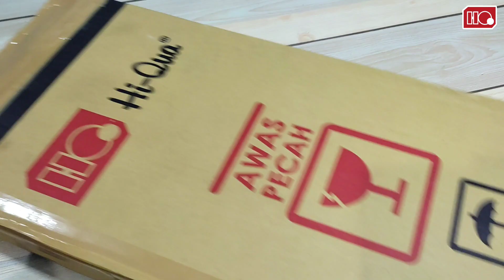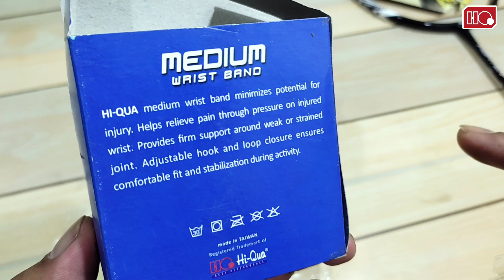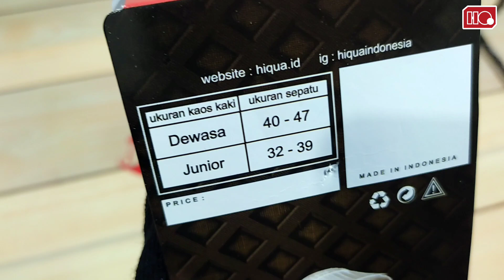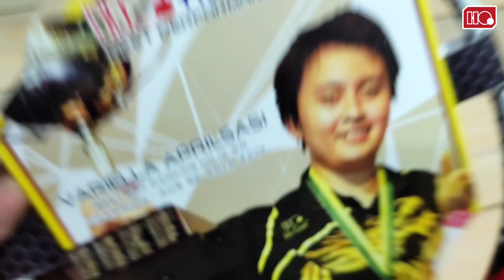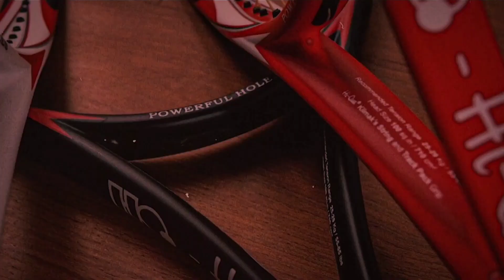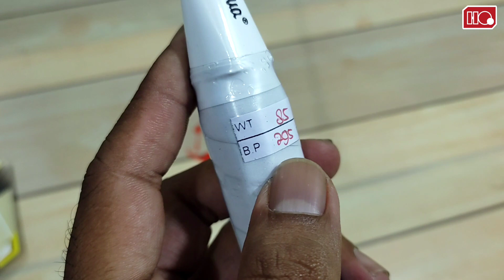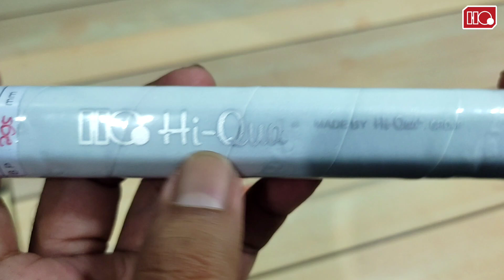GEGER !!! INI SOSOK RAKET TERBARU DARI HIQUA - HIQUA FIGHTER PRO Z 8 NEW 2023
Raket Terbaru dari Hiqua di Bulan Maret-April Tahun 2023.

flexibility :
Z3-biru oranye (flex)
Z5-white oranye (Med)
Z7-ungu kuning, (Flex)
Z8 - red (stiff)
Z9 - biru hijau (stiff)

untuk Z8 sendiri berikut spesifikasi nya..
material : Nano carbon graphite
grommet : 72
frame : metric head shape
Balance point : 295
Weight : 85 gr
max tension : 32lbs
Kelebihan : Opsi fleksibilitas yang variatif (compact flexibility), box frame, durability, slim shaft (7mm), Sweetspot besar, tahan banting, desain sporty dan kekinian.

teman2 yg ingin memiliki ini raket .teman2 bisa lihat link pembelian nya di sini :

tersedia Raket.Sepatu.Jersey.senar. Dan Lain-Lain

Hiqua Adalah produk asli dalam Negeri.. yg sudah berstandar Internasional.. yg kualitas nya sudah tidak di ragukan lagi..